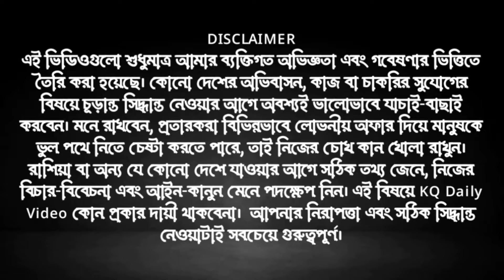রাশিয়াতে ছোট ব্যাবসা | কিভাবে রাশিয়াতে অল্প পুঁজিতে ব্যাবসা করবেন | Russia Business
রাশিয়াতে ৬ টি লাভজনক ছোট ব্যাবসা  | কিভাবে রাশিয়াতে অল্প পুঁজিতে ব্যাবসা করবেন | রাশিয়া তে আপনিও চাইলে ব্যাবসা করতে পারবেন | Russia Haat Bazaar |  Russia Work Business  @KQdailyvideo
রাশিয়াতে লাভজনক ছোট ব্যাবসা
রাশিয়াতে অল্প পুঁজিতে ব্যাবসা
রাশিয়াতে কোন কাজের চাহিদা বেশি
রাশিয়া কাজের ভিসা
রাশিয়াতে বৃদ্ধি পাচ্ছে কর্মী চাহিদা
রাশিয়া আসার আগে ভিডিওটি একবার হলেও দেখুন
রাশিয়াতে কি কি কাজ করতে পারবেন ?
রাশিয়াতে বেতন কেমন হয়ে থাকে ?
রাশিয়াতে ব্যবসা করে প্রতি মাসে কত টাকা দেশে
রাশিয়া থেকে ইউরোপ
রাশিয়ায় ব্যবসার সুযোগ | Secrets of Doing Business in Russia
রাশিয়া আসার আগে ভিডিওটি একবার
রাশিয়াতে সহজেই ভালো ইনকাম
রাশিয়াতে জব
Russia Work
Russia Work Business
Russia work permit Visa

আসসালামু আলাইকুম বন্ধুরা। সবাইকে স্বাগতম  @KQdailyvideo  KQ daily video তে।  আপনারা জানেন আমি সাধারানত বিদেশে চাকরির সুযোগ, ব্যবসা, বিভিন্ন কাজের সুযোগ, হাই স্কিল্ড জব, লো স্কিল্ড জব,  দক্ষতা নিয়ে ভিডিও বানাই। এবং শুধুমাত্র আমার অভিজ্ঞতা শেয়ার করি যাতে মানুষের উপকার হয়। আমার একটু অভিজ্ঞতা শেয়ারের মাধ্যমে যদি কারো একটু উপকার হয় সেটাই আমার বড় পাওয়া। যেহেতু  আমি রাশিয়াতে থাকি তাই রাশিয়ার কৃষ্টি কালচার,  এখান কার কাজ কর্ম, রাশিয়াতে থাকার সুবিধা অসুবিধা,   বেতন কেমন এগুলো তুলে ধরার চেষ্টা করি। আশা করি আপনারা আমার পাশে থাকবেন।

আজকের আলোচনার বিষয় :
রাশিয়াতে কিভাবে অল্প পুঁজির ব্যাবসা করা যায়?
রাশিয়াতে কিধরণের ব্যাবসা করা যায়? ৬ টি লাভজনক ছোট ব্যাবসা
রাশিয়াতে ব্যাবসা করতে কি ধরনের কাগজপত্র লাগে?
রাশিয়াতে ব্যাবসা  করার সুবিধা অসুবিধা কি কি ?
রাশিয়াতে ব্যাবসা  করতে কেমন পুঁজির দরকার হয়?